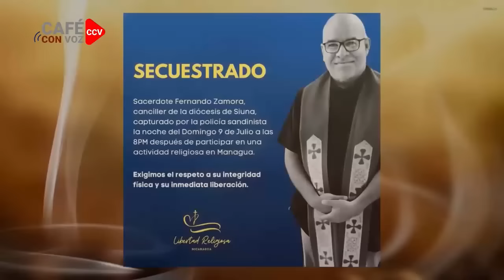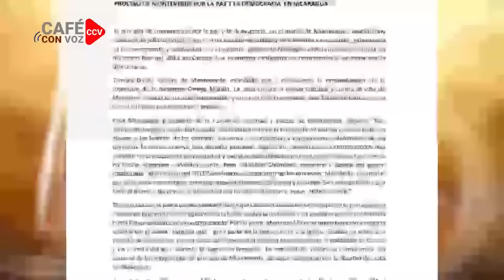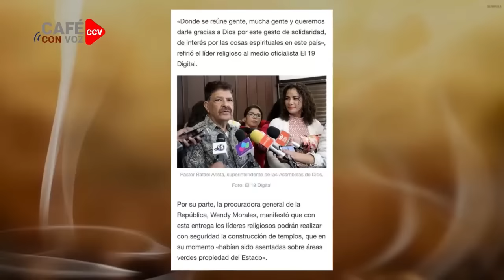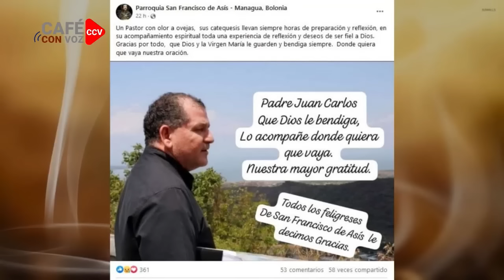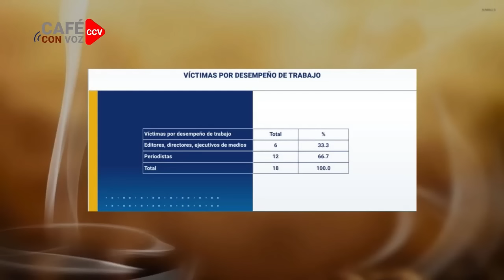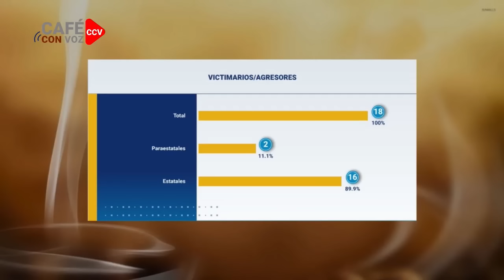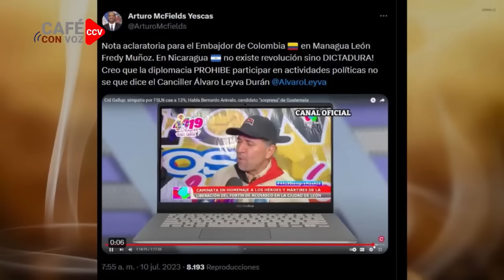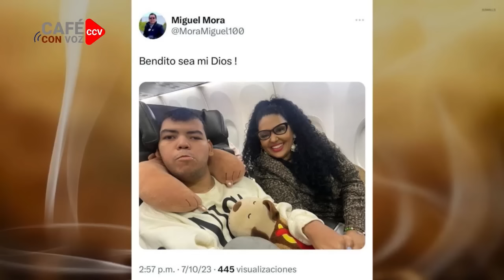CAFE CON VOZ | EN CONTEXTO CON LUIS GALEANO / 10 DE JULIO 2023